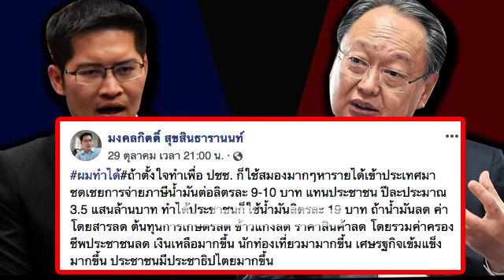ล่าสุด!! มีอึ้.ง! สส พปชร ทน! เสรีพิศุทธ์ ไม่ไหว! รื้.อ!ค.ดี!นาฬิหรูบิ๊กป้อม ดิ.ส!เครดิต บิ๊กตู่ รบ.